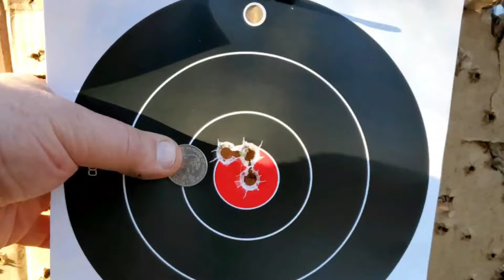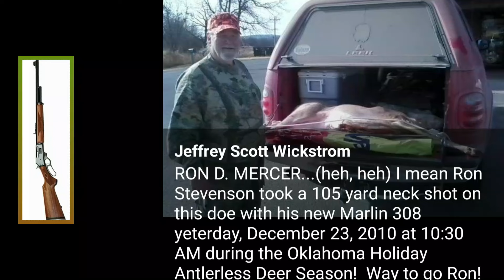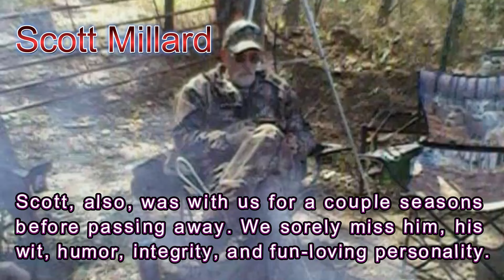Remembering "Ron D. Mercer" @deerhearse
In this flashback video, we remember past Deer Camp members who are no longer with us.  Although primarily focused on Ron, we include memories of our dads and two others who passed way to soon (Scott and Shawn).